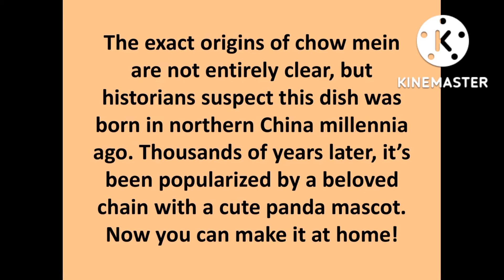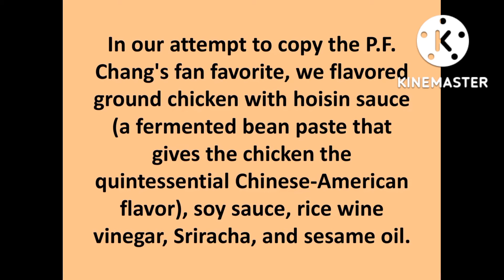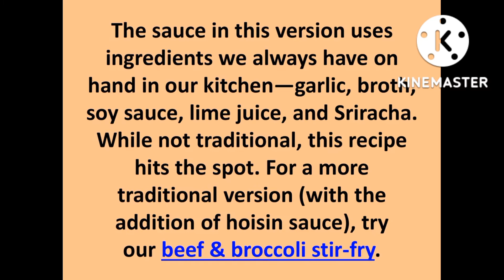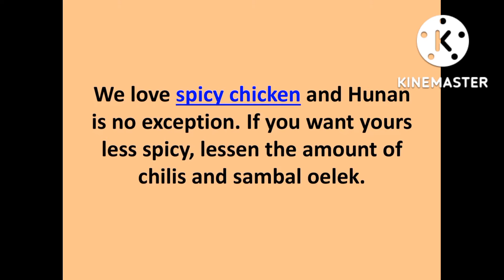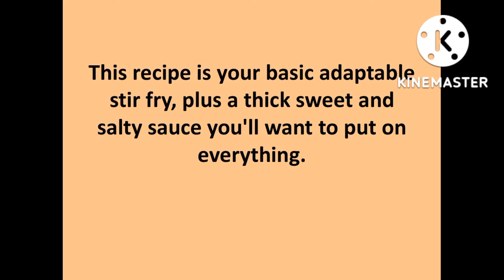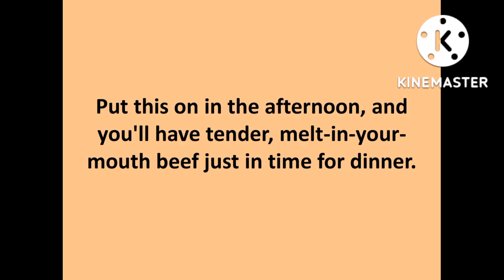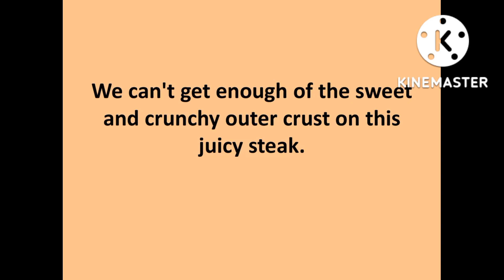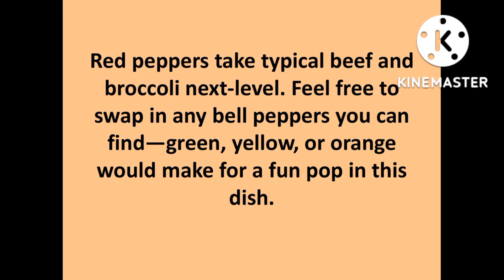chinese food |top chinese recipes|top chinese recipes to make at home |top best 60 chinese food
in this video you can see best Chinese food